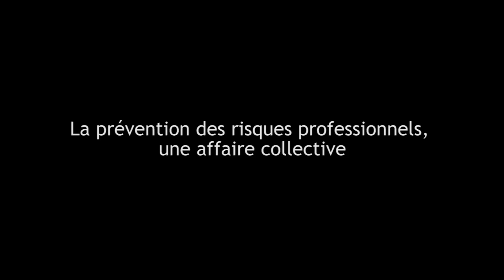La prévention des risques, une affaire collective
Dans l’objectif d'échanger des expériences et des points de vue sur des questions liées à la SST et à la prévention des risques professionnels, la Caisse Mutualiste Interprofessionnelle Marocaine (CMIM) a invité des experts de renom pour prendre part à la 7e édition de la journée Santé au Travail. Un événement devenu un rendez-vous incontournable pour les professionnels. Déclarations.